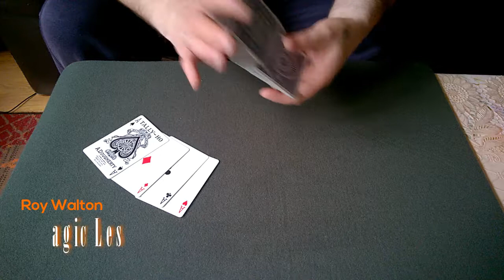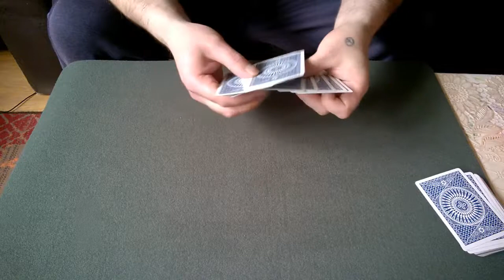A Magic Lesson - Roy Walton [Ultimate Card Tricks]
A simple mix n cut routine to produce the aces by Roy Walton. It is simple but I enjoy this little routine.